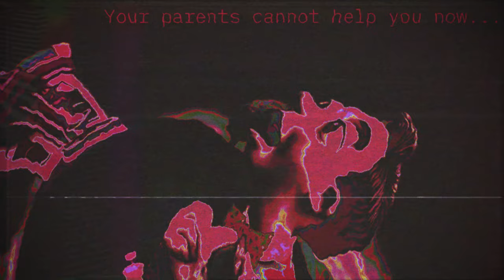(Creepypasta) The Mine Song, but... (by Tobical Studios)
Look at that, a Creepypasta based on the good old LazyTown Mine Song meme. I haven't finished this story and uploaded any videos because I was horribly sick for weeks, and it seems like I'm getting better as I publish this story.

In Loving Memory of Stefán Karl Stefánsson (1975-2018)

CREDITS:
@TobicalStudios02 (myself)
WildBrain

SOUND FX CREDITS:
Chosic
Disney Wiki
FindSounds
FreeSFX
Freesound
SoundBible
Sounddogs
Soundeffects Wiki
Sound Ideas
Sound Image
Storyblocks
The Sounds Resource
Videvo